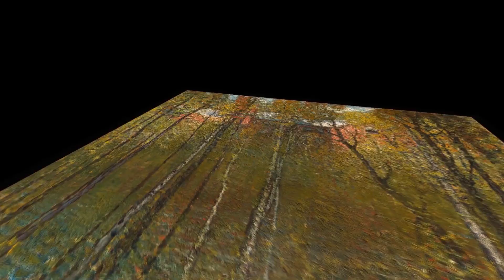Invaluable & Artmyn in Partnership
ARTMYN scans artworks and captures tens of thousands of photographs with different light sources and spectrums, including UV lights. The process generates a 5D interactive file and a short immersive video containing more than 1.5 billion pixels — offering unparalleled views and feelings of texture for each scanned artwork and great confidence in its authenticity and condition. We will make ARTMYN’s 5D technology available in major cities across the world.